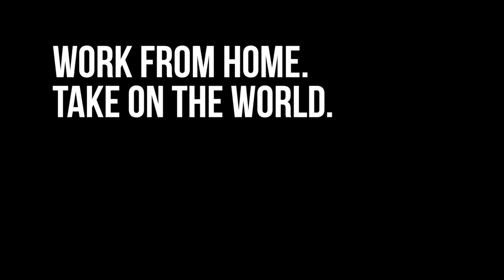Social Networks To BizDev and Make Cool Friends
YouTube, LinkedIn, Twitter. I use these are three social networks to reach out to people. Sometimes for work, sometimes for fun!